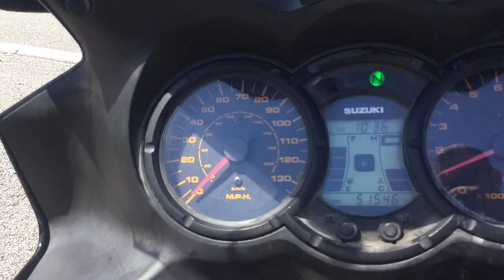2006 Suzuki V-Storm DL 650 (blue) 2214 Fallen Cycles